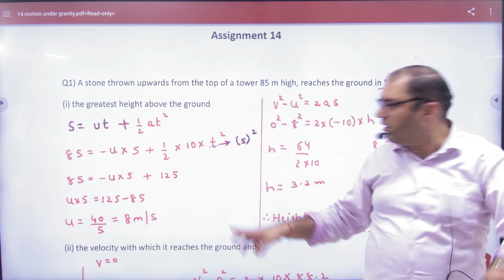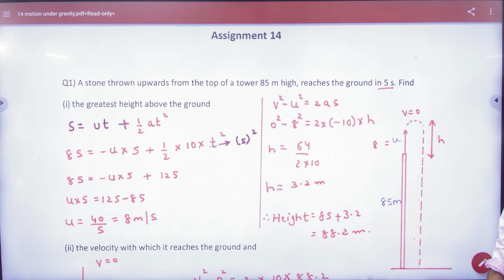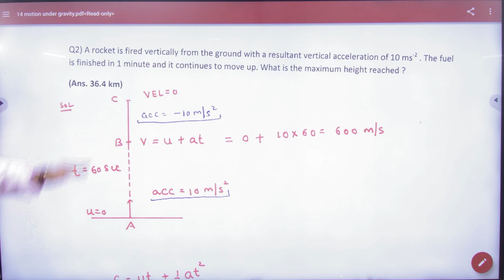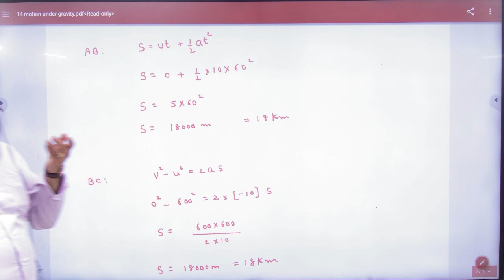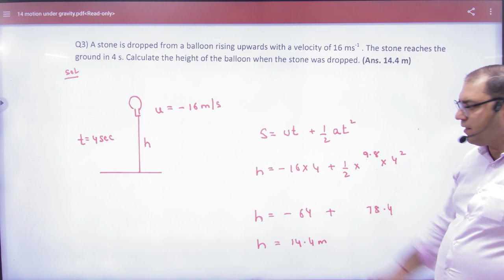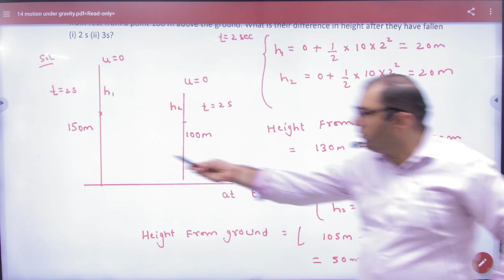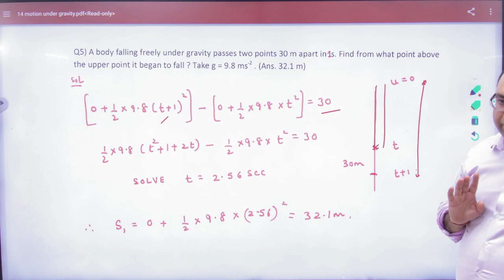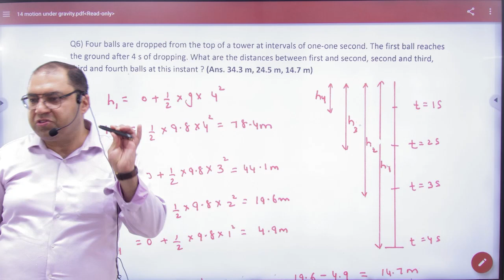3 Discussion of subjective sheet 14 motion under gravity